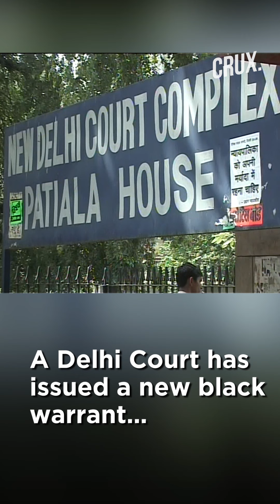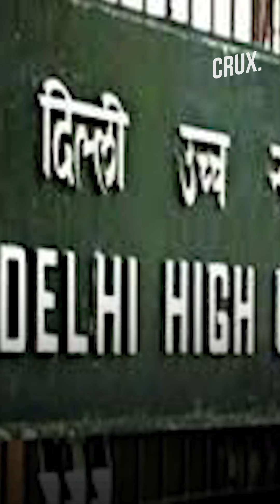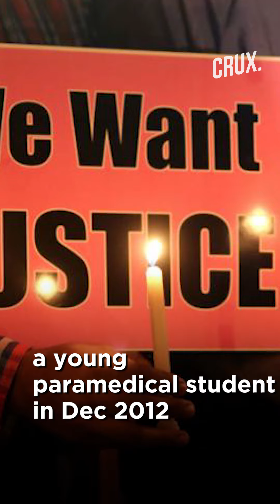Delhi Court Issues New Death Warrant; Nirbhaya Rapists Hanging On Feb 1 Now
A Delhi court has issued a fresh death warrant for the four men on death row in the Nirbhaya rape and murder case, scheduling their execution for 6am on February 1.